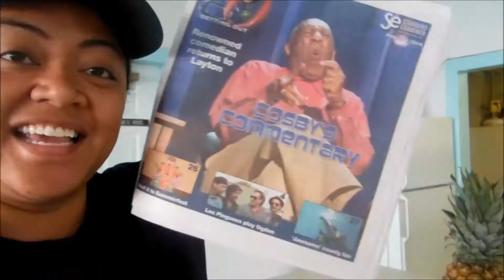WE WERE IN THE PAPER!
Our restaurant was in the paper!

Crazy, eh?! Thanks for all the support and for watching our vids, guys! We love ya! Also, thanks for hangin' in with us while our internet was down and I couldn't upload my videos!

Have a great day and or night! UMAZ! (Kiss in tongan)